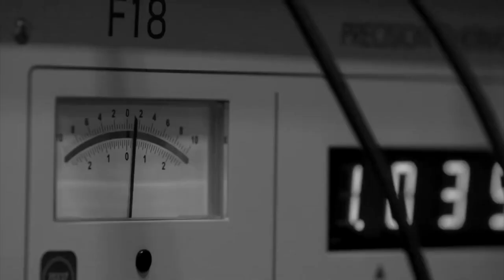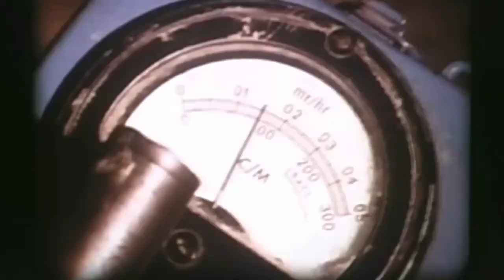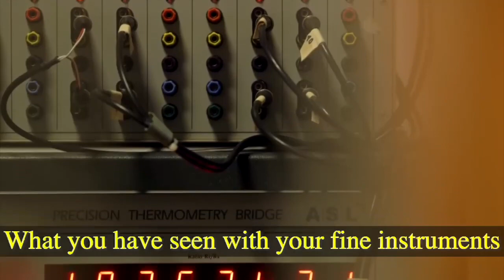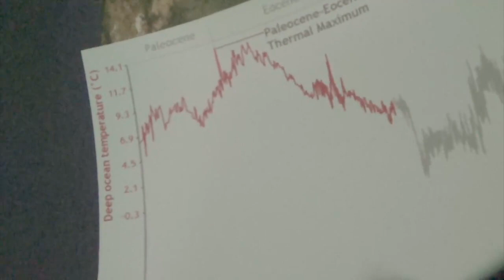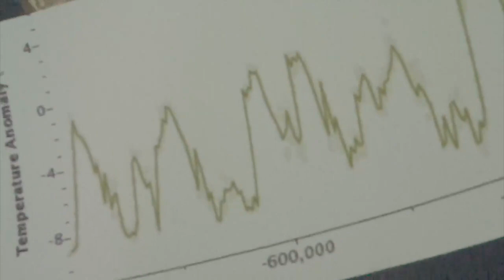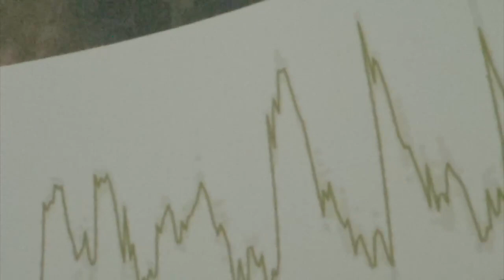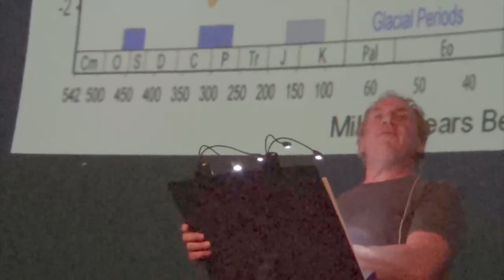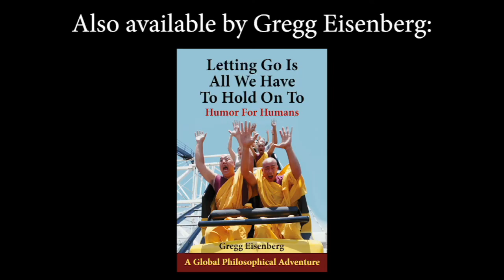Even the Earth Is Bipolar 2023: Science Comedy - Stand-Up Philosophy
The 2023 version of "Even the Earth Is Bipolar" is here! This is an original multi-media, science-comedy show written and performed by Gregg Eisenberg -- and presented by Curved-Space Comedy. This live video was recorded in Fiske Planetarium in Boulder, Colorado.